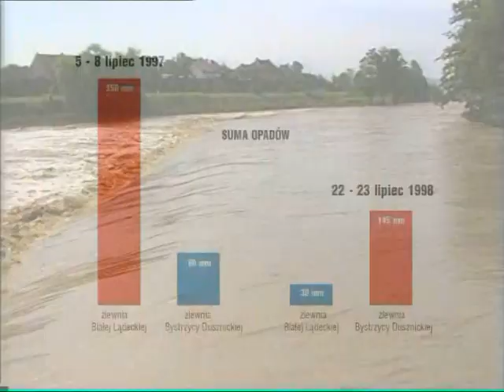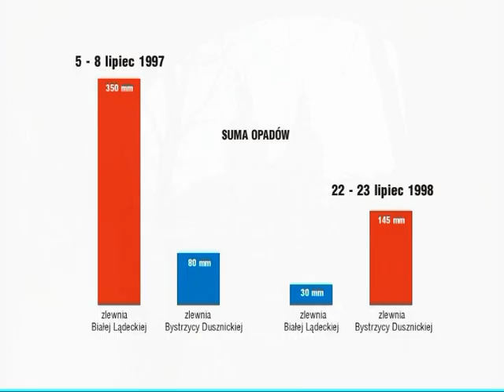POWÓDŹ 1997-98 KŁODZKO KRONIKA.wmv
Fragment filmu pt. "Skazana Kotlina" zrealizowanego na zlecenie Starostwa Powiatowego w Kłodzku w ramach programu OSIRIS 2003r.